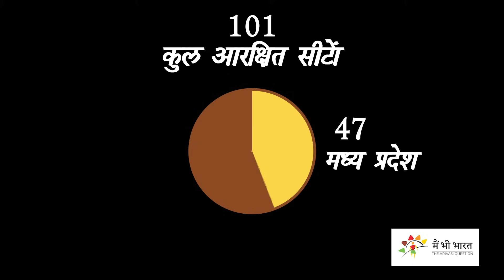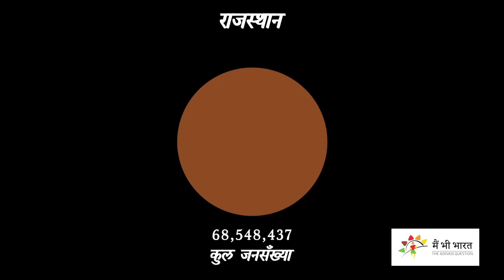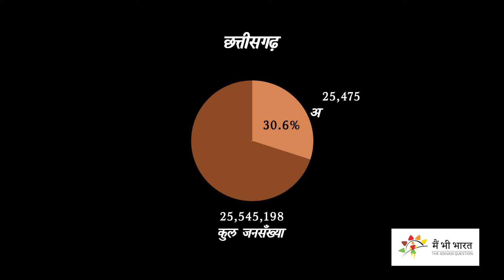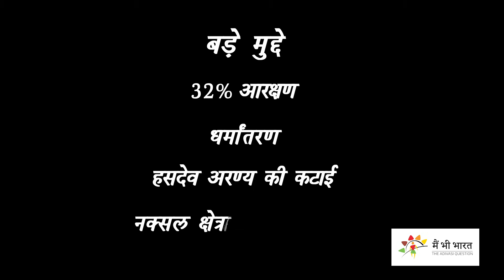एमपी, छत्तीसगढ़ और राजस्थान चुनाव में आदिवासी धाक | Adivasi matters in MP, CG and Rajasthan Election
This year assembly elections were to happen in three states which are Rajasthan, Madhya Pradesh and Chhattisgarh. These three States have significant Adivasi population, and their concerns becomes of utmost importance. It is considered that they could make or break prospects of major political forces. There are various tribal communities living in these states. However, Bhil and Gond community are the biggest and most prominent among these. What are the demographics? what are the major election agendas? and what are there any new political parties which could affect the political calculations? and many more factors has been covered in this video.